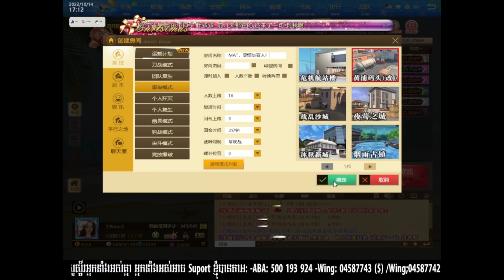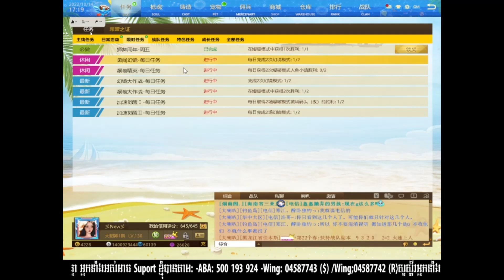របៀបធ្វើNew Event free by AK2 Gaming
Help Like Follew Page   បើពេញចិត្តវីដេអូរបស់ខ្ញុំLikeខ្ញុំផង
សូមអរគុណ
Clan:28689 | 83090 | 93850 |89109
សួស្ដីរអ្នកទាំងអស់គ្នា🥰
អ្នកទាំងអស់អាចsuport ខ្ញុំបានតាម:
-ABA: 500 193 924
-Wing: 04587743($)_04587742(R)

 open gift training Level 64 Gun8STAR ( Mat China) 反恐行动online

 28689 份2000 3=1 2000 彡/007/007/007
សូមអរគុណ
សួស្ដីរអ្នកទាំងអស់គ្នា🥰
អ្នកទាំងអស់អាចsuport ខ្ញុំបានតាម:
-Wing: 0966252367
ak2online
attack online
mrr game
bro chhun kh
ak2 Cambodia
ak2 Khmer
mat china
xshot game online
mat china mummy
ak2 mummy hero
ak2 boom
sell hero ak2
M.A.T online2
反恐行动online
Xshot
 ◆▬▬▬▬▬▬ஜ۩۞۩ஜ▬▬▬▬▬▬◆
░▒▓█▓▒░[ AK2 Gaming]░▒▓█▓▒░
 ◆▬▬▬▬▬▬ஜ۩۞۩ஜ▬▬▬▬▬▬◆
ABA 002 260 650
Wing 02411370
NaMe Prar Chhum
1500Gold= 5 $
3000Gpld= 7 $
5000Gold= 10 $
10000Gold= 19 $
100000Gold= 185 $